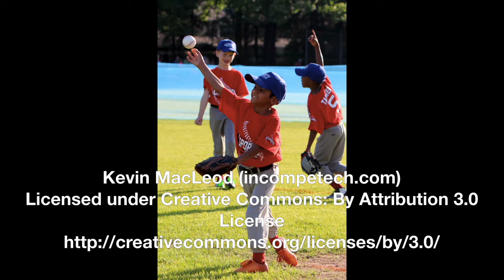CSports Baseball 2018